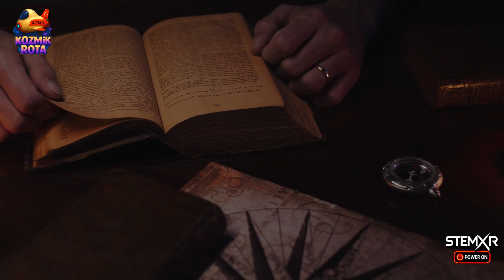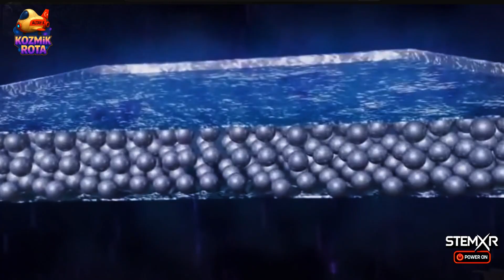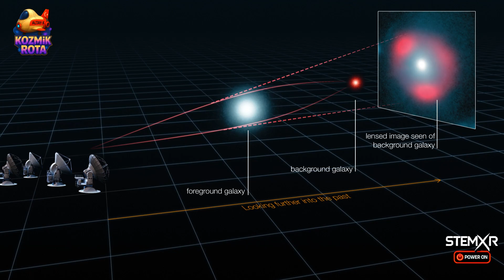Kozmik Rota: Altay-X Görevde | 3. Bölüm | 1. Part | Karanlık Maddenin İzinde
Kozmik Rota – 3. Bölüm (Part 1) | Karanlık Maddenin İzinde

Trilyonlarca yıldızın parladığı bir evrende yaşıyoruz.
Ama gerçeği söyleyelim: Evrenin %96’sını göremiyoruz.

Bu bölümde, Altay-X ile bilinmeyenin kalbine yol alıyoruz.
Bilim insanlarının yüzyıldır peşinde olduğu, galaksileri bir arada tutan görünmez güç — karanlık madde keşif yolculuğuna çıkıyoruz.

Fritz Zwicky’nin 1933’te fark ettiği “kayıp madde”den, Vera Rubin’in galaksilerin beklenmedik hızlarını ölçtüğü çığır açıcı gözlemlerine…
Yerin 700 metre altındaki laboratuvarlarda, fizikçilerin görünmeyeni yakalamak için verdiği mücadeleye tanıklık ediyoruz.

Bu bölümde;

Karanlık maddenin evrendeki rolü,

Galaksilerin neden parçalanmadığı,

Zayıf etkileşimli gizemli parçacıklar (WIMP, Axion, Nötrino),

Ve kütleçekimsel merceklenme ile görünmeyeni görmenin yolları
bilimsel ve sinematik bir anlatımla keşfediliyor.

Karanlık madde… belki de evrenin görünmeyen iskeleti.
Ve milyonlarcası şu an bile, farkında olmadan içimizden geçiyor olabilir.

🔭 Kozmik Rota, insanlığın evreni anlama serüvenini Altay-X keşif gemisinin gözünden anlatan bilim-belgesel serisidir.
Bir sonraki bölümde: “Karanlık Enerji – Evreni Hızlandıran Gizemli Güç”

STEM XR, bilim, teknoloji, mühendislik ve matematik (STEM) alanlarını genişletilmiş gerçeklik (XR) teknolojileriyle birleştirerek izleyicilere interaktif ve etkileyici içerikler sunar. Amacımız, karmaşık bilimsel konuları herkesin anlayabileceği şekilde sadeleştirerek, öğrenmeyi daha erişilebilir ve heyecan verici hale getirmektir.

Kanalımızda bulabilecekleriniz:

Eğitici videolar: STEM konularını derinlemesine ve anlaşılır bir şekilde ele alıyoruz.

XR teknolojisiyle zenginleştirilmiş içerikler: Öğrenmeyi daha etkileşimli ve görsel hale getiriyoruz.

Güncel bilimsel gelişmeler: Bilim dünyasındaki en son yenilikleri takip ediyoruz.

Deneyler ve projeler: Kendi başınıza uygulayabileceğiniz pratik STEM aktiviteleri sunuyoruz.

Oynatma listelerimiz:

Kozmik Rota Serisi
Altay-X ile evrenin başlangıcı, karadelikler, yaşamın kökeni gibi büyük kozmik sorulara odaklanan sinematik belgesel içerikler.

Bilimsel Deneyler ve XR Projeleri
Evde veya okulda uygulanabilecek deneyler, küçük projeler ve XR uygulamaları. Daha pratik, doğrudan öğrenmeye yönelik.

Teknoloji ve Gelecek
Yapay zekâ, XR gözlükler, biyoteknoloji, dijital bilinç gibi güncel bilimsel ve teknolojik gelişmeleri anlatan videolar.

Nöroloji ve Zihin Bilimleri
Beynin işleyişi, bilinç, zihin-beden ilişkisi ve beyin-bilgisayar arayüzleri gibi konulara odaklanan içerikler.

Tarih ve Mitoloji ile Bilim
Thales’ten Black Mirror’a kadar, bilim–felsefe–mitoloji kesişimlerini işleyen kültürel ve düşünsel içerikler.

Bilimi keşfetmek ve öğrenmeyi daha eğlenceli hale getirmek için bizimle birlikte olun.